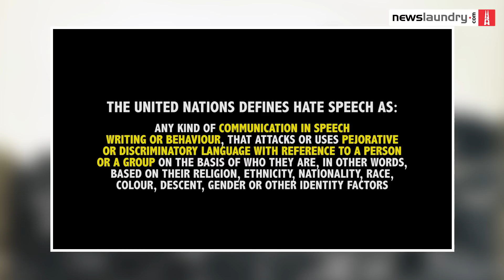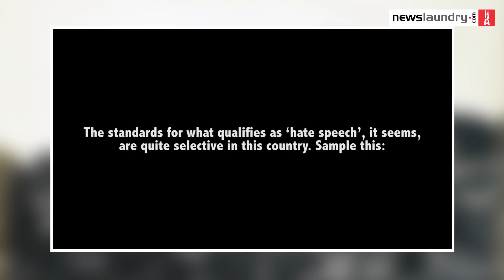What’s ‘hate speech’? Depends on who is speaking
The Delhi police have arrested UmarKhalid for allegedly inciting the communal carnage that tore through Delhi in February this year, and charged him under the anti-terrorism law UAPA. The activist’s “crime”? He made speeches at protests against the citizenship law urging people to hit the street during American president Donald Trump’s visit to Delhi. According to the police, Khalid’s “provocative speeches” were part of a “conspiracy” to incite violence in the capital. As “evidence”, they have cited an edited speech of Khalid shared on social media by BJP leaders.

The police have also named HarshMander in one of the chargesheets related to the carnage filed in June. The veteran social justice activist, the chargesheet claimed, “instigated the protesters to not have faith in the Supreme Court and to fight their battle on road to get justice. He however used a façade of peace in a part of his speech.”

If what Khalid and Mander said is construed as “hatespeech”, what do we call the poison that BJP leaders, present and past, have injected into India’s national discourse? And if Khalid’s and Mander’s words are prosecutable offences, as the Indian state and its agents insist they are, why aren’t those of people like Kapil Mishra, Anurag Thakur, LK Advani, Uma Bharti, Sadhvi Rithambara?

Clearly, the standards for what qualifies as ‘hate speech’ are quite selective.